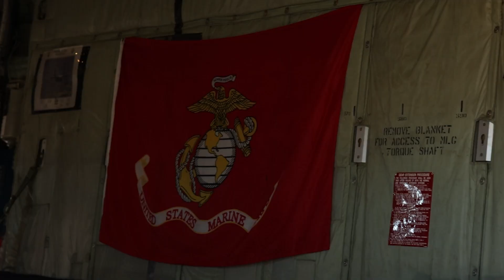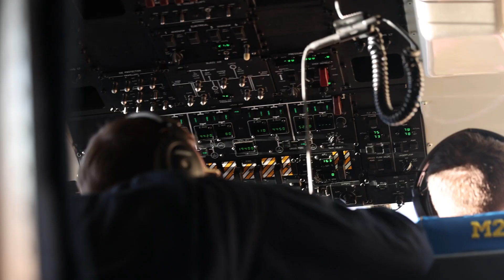Fat Albert Visits MCAS Yuma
Behind the Shot - Fat Albert Visits MCAS Yuma

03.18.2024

U.S. Navy Blue Angels' “Fat Albert” C-130J Super Hercules pilots and flight crew prepare and operate Fat Albert to perform a fly over at Marine Corps Air Station (MCAS) Yuma, Arizona, Feb. 13, 2024. The Silent Drill Platoon and the Blue Angels flight crew held a photoshoot on the MCAS Yuma runway

VIDEO INFO

Location: AZ, US